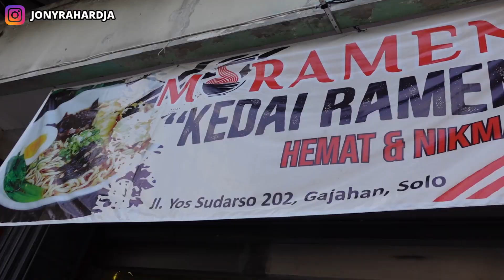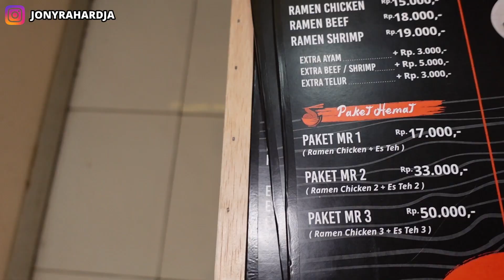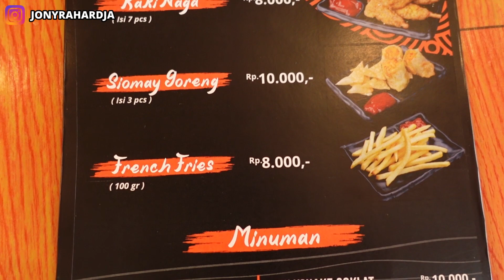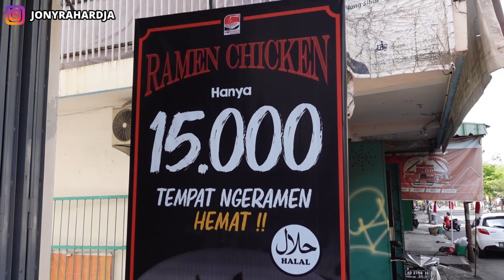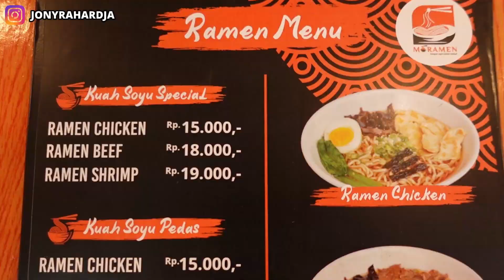CUMA 15RIBU !! RAMEN ENAK MURAH TAPI GA MURAHAN !! | MURAMEN | KULINER MURAH DI SOLO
Hi gaes
ngomongin kuliner murah di solo pasti ga ada habisnya yah.
Nah kali ini aku ada rekomendasi makanan jepang yaitu ramen, ini ada ramen enak murah tapi ga murahan !! cuma 15ribu !!
Namanya Muramen. Kalian harus coba nih kuliner solo satu ini. Kuahnya enak, bakminya juga premium. Ga ada lawan deh. Tempatnya juga nyaman.
Jadi kalo kalian cari ramen di solo , langsung aja ke Muramen yah !

Jl. Yos Sudarso No.202, Gajahan, Kec. Ps. Kliwon, Kota Surakarta, Jawa Tengah 57152